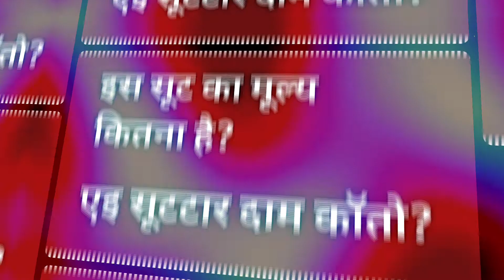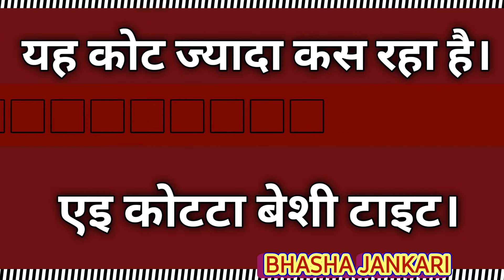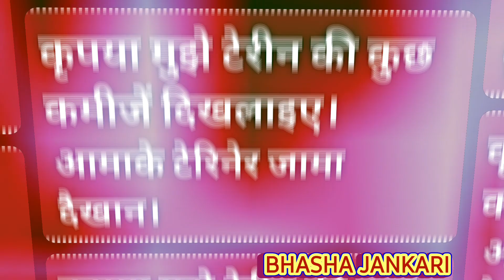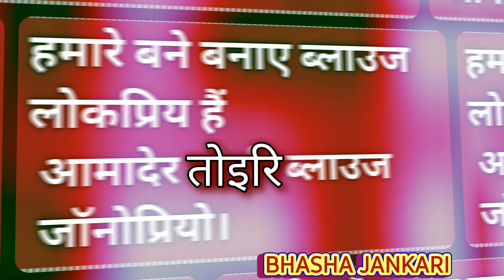How To Learn Bengali Language easily//How To Speak Bengali Fluent And Confidently//PART 109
Bengali Language Course
Bengali Language Lesson